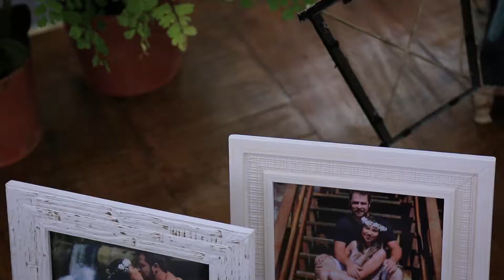Camila & Felipe Casamento na Igreja São José Operário em Pouso Alegre - MG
Lindo casamento na Igreja José Operário finalizado com um lindo ensaio pós-casamento e festa no Clube de Campo Pouso Alegre.

O casamento da Camila & Felipe foi incrível, os olhares trocados pelos dois, o carinho de todos, a sutileza do entrelaçar das mãos, tudo transbordava romantismo e uma alegria imensurável.

Se divertiram e compartilharam a felicidade por essa nova fase da vida com amigos e familiares.

Clique no link abaixo e veja o trailer do Ensaio Pré-Casamento na Praia em Guarujá - SP da Camila e Felipe:

Casal: Camila & Felipe.

Filmagem: Wilson Hawks.

Fotografia: Jonaan Carvalho.

Vestido: Rafael Garroni.

Cerimonial: Fabiana Franco Cerimonial.

Decoração: Helena Gurgel.

DJ: Junior Pee.

Banda: Caio e Breno

Buffet: Amaral Eventos

Local da Cerimônia: Igreja São José Operário.

Local da Festa: Clube de Campo Pouso Alegre.

Cidade: Pouso Alegre - MG / Brasil.